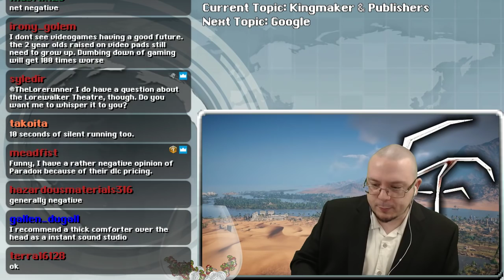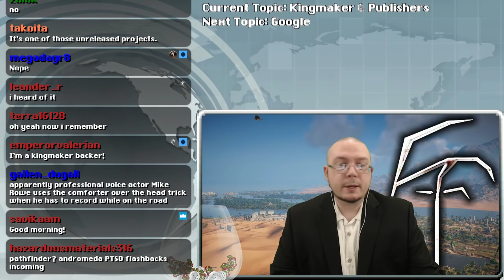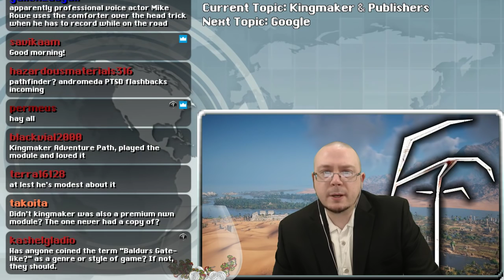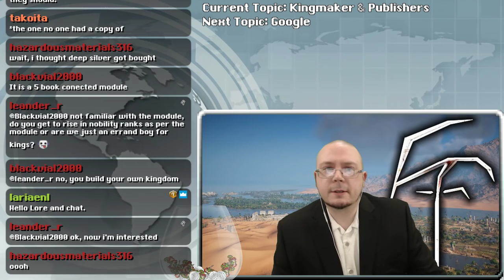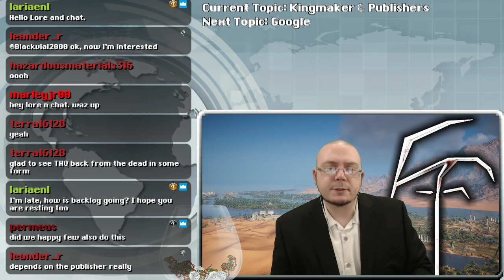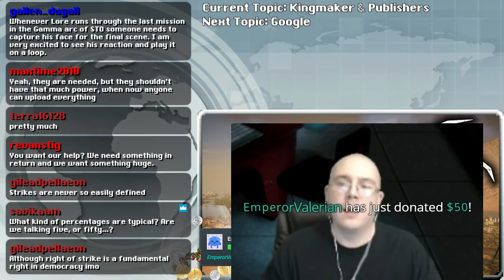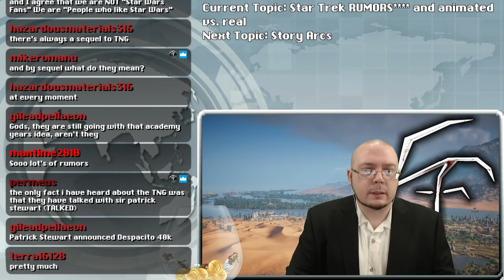Loreweek 7-1-2018: Publishers, Consoles, Animated/Real TV, Story Arcs, Gaming Enthusiasm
11:40 Pathfinder Kingmaker & Publishers
30:20 Google Console & Console Market
45:00 New Star Trek, & Animated vs. Real Life
57:00 Story Arcs for new & old viewers
1:21:00 Gaming Enthusiasm vs. Age